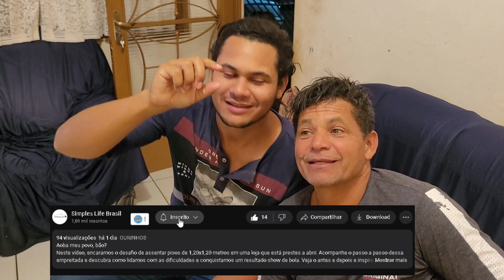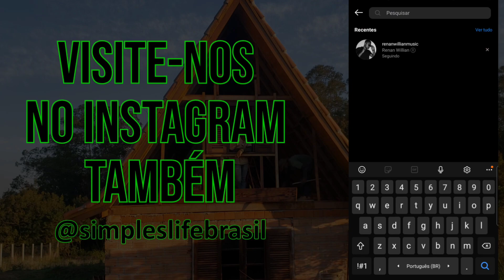🍻 RECEITA DE BUTECO: Calabresa Acebolada Fácil e Divertida! 😂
✔ Nosso conteúdo é interamente gratuito e feito pra vocês, mas caso queira ajudar nosso projeto a continuar firme e forte e ir mais longe, nossa chave PIX é: 🔑 (qualquer valor será de grande importância e nos ajudará muito). Deus Abençoe! 🙏

Aoba meu povo, sempre bão ver que vocês tão por aqui! Esses dias a gente tava numa reuniãozinha de família e amigos na casa do Mário Jacaré. Aí, papo vai e papo vem, e decidimos fazer uma porçãozinha de calabresa acebolada e tomar umas brejinhas, ao estilo bem buteco. Porque não, né? Dái pra frente vocês vão ver o que aconteceu. Além de a gente mostrar como faz uma porçãozinha de calabresa acebolada, a gente também falou muita abrobrinha. Acredito que vocês vão se divertir com esse momento descontraído.